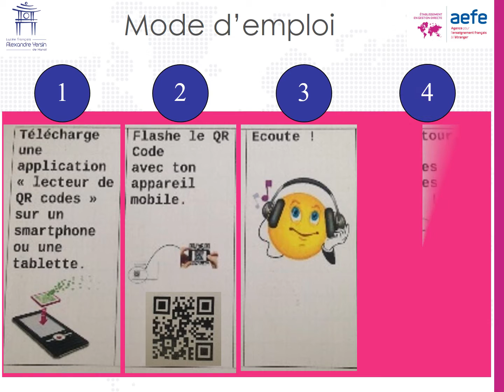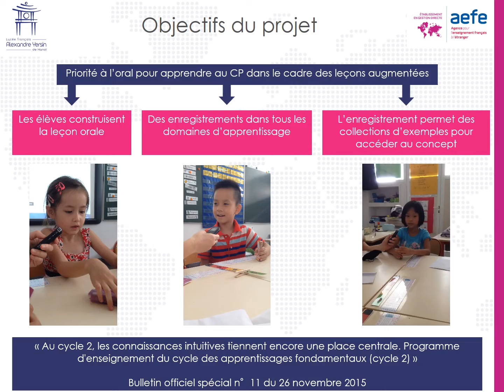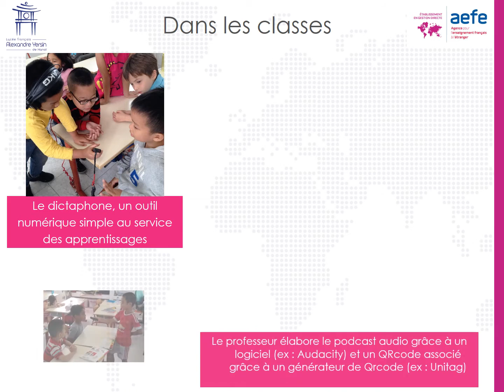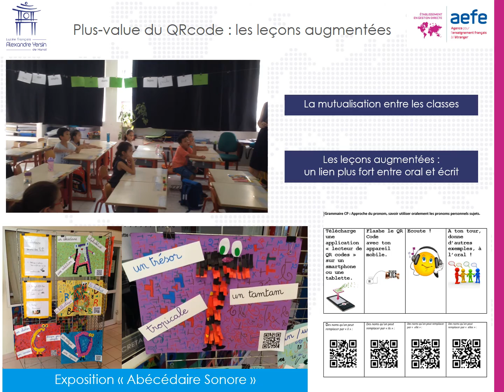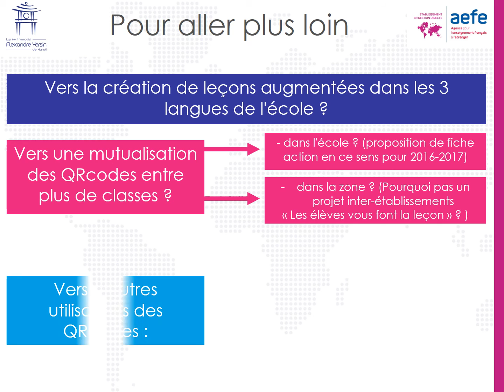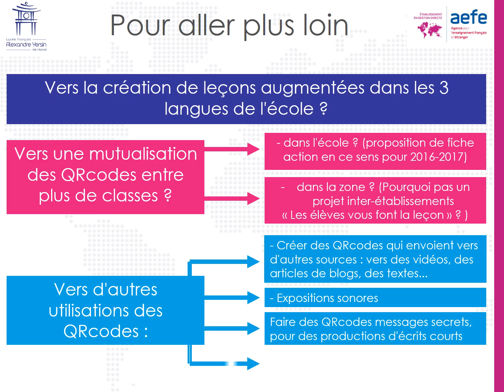Détournement pédagogique des QRcodes